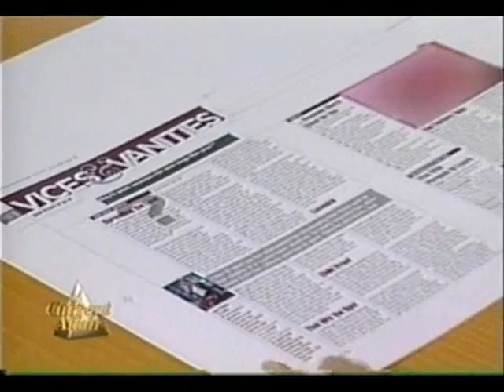Dr Victoria Zdrok's demo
This is the official demo tape for Dr Victoria Zdrok